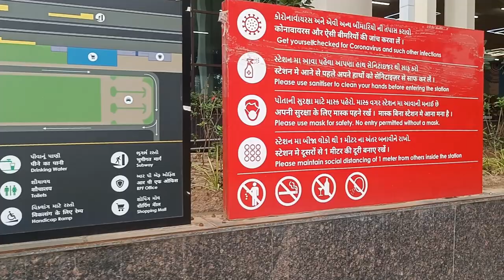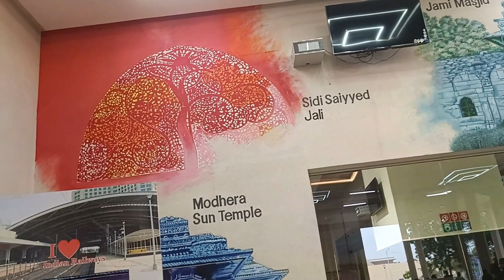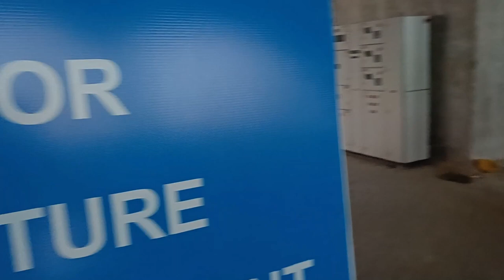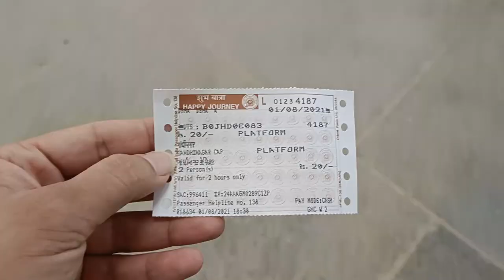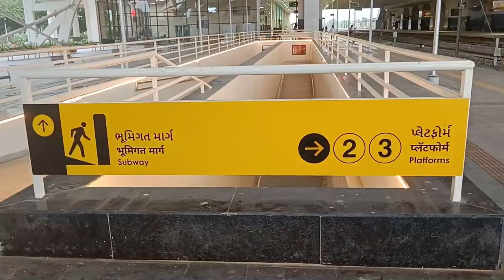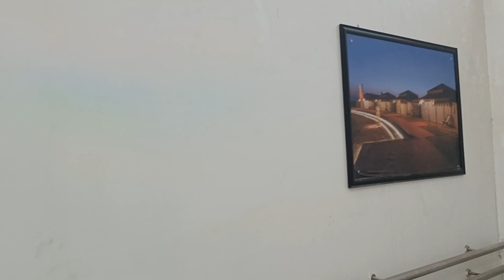India's First Smart Railway Station | Gandhinagar Capital Railway Station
In this vlog we have visited the newly built Gandhinagar Capital Railway Station. We have provided latest information and updates in this video